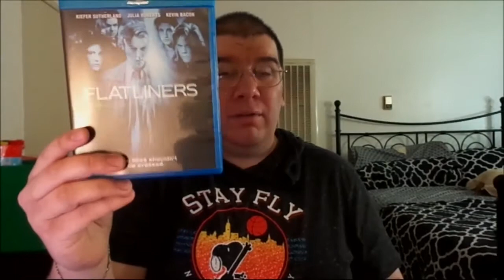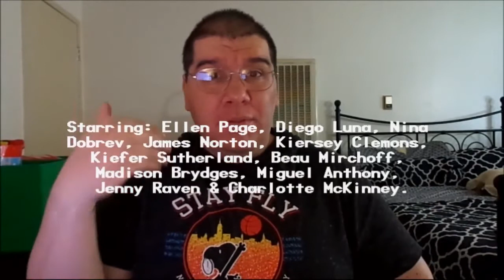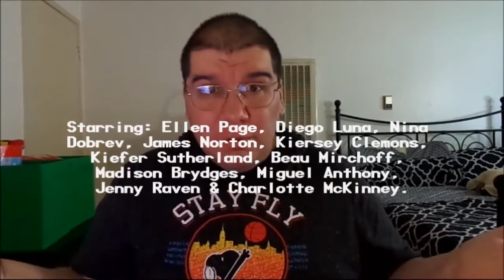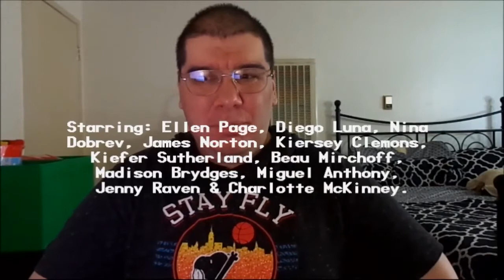Flatliners (2017): Joseph A. Sobora's Movie Review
My Movie Review of "Flatliners" (2017).
Starring: Ellen Page, Diego Luna, Nina Dobrev, James Norton, Kiersey Clemmons, Kiefer Sutherland, Beau Mirchoff, Madison Brydges, Miguel Anthony, Jenny Raven & Charlotte McKinney.

Written By: Ben Ripley (Based on the 1990 film By: Peter Filardi.) Directed By: Niels Arden Oplev.